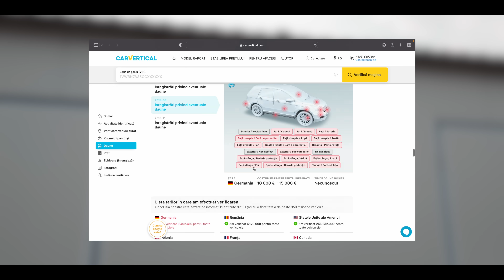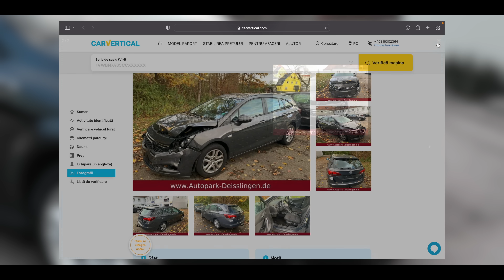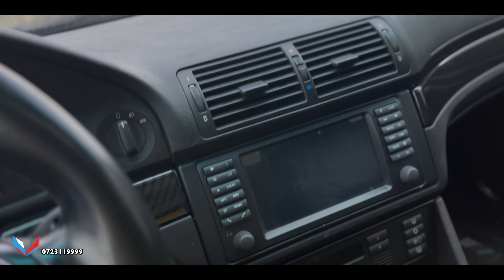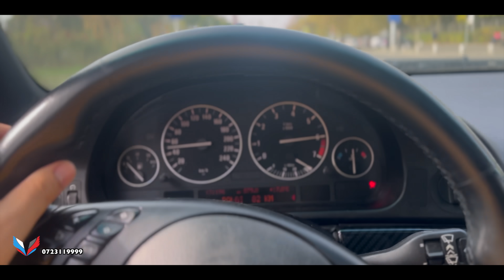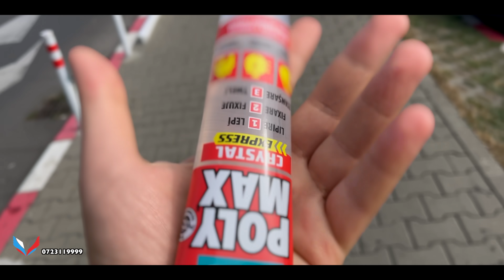A VANDUT MASINA(veche) - NOUL PROIECT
25garage detailing